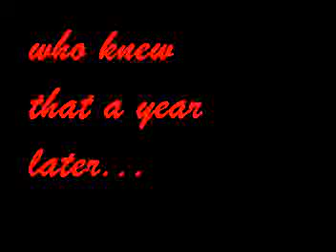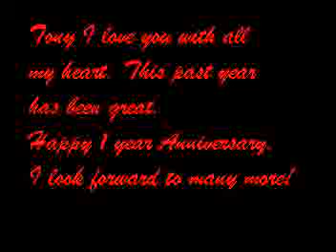Tony & Krissy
A video that I made for my hunny